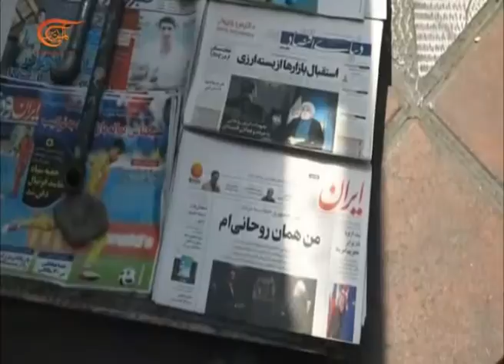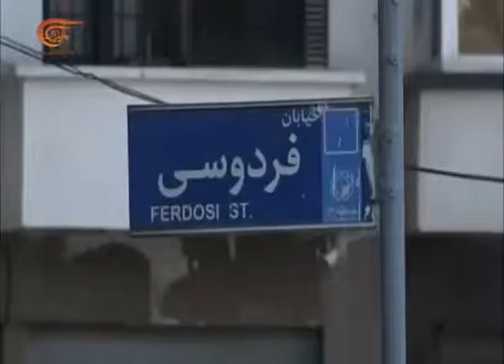Al Mayadeen Semanal | Sanciones contra Irán | 2018-08-11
A pesar de haberse iniciado la primera fase de las sanciones estadounidenses impuestas contra Teherán, la moneda iraní ha experimentado una mejora notable, culminando un ritmo que se inició hace unos días, durante el cual el Toman recuperó más del veinte por ciento de su valor, hecho que coincidió con un paquete de medidas económicas iniciadas por el gobierno iraní.